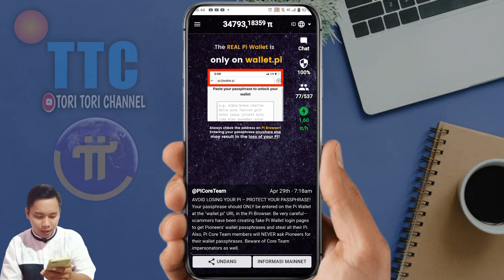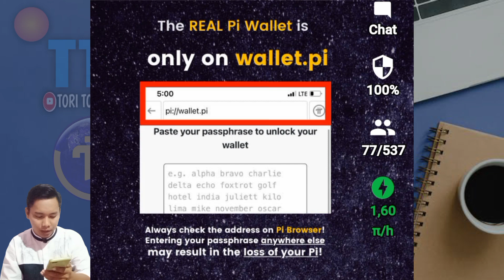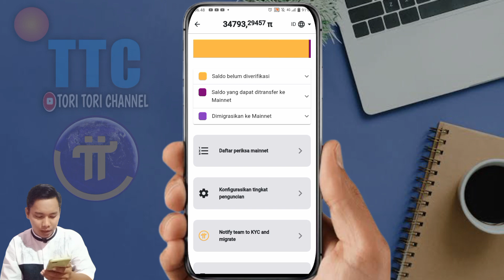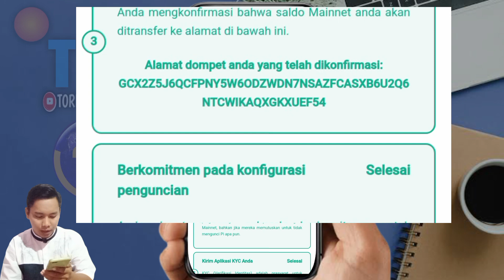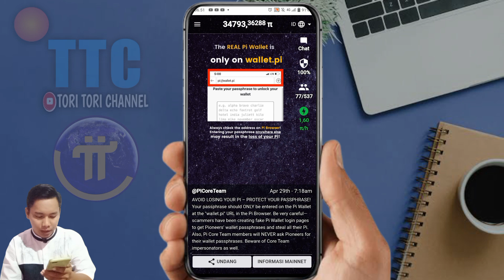KABAR PI NETWORK HARI INI|UPDATE TERBARU PI NETWORK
UPDATE TERBARU PI NETWORK HARI INI TERKAIT DENGAN KEAMANAN FRASA SANDI

CODE 👇
📌 TORITORICHANNEL